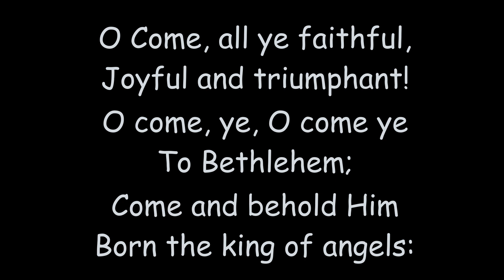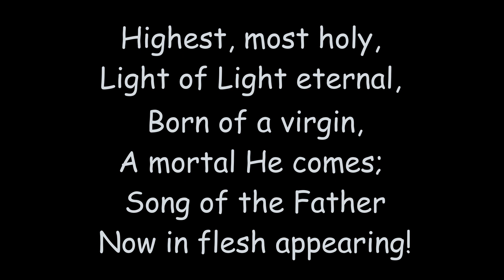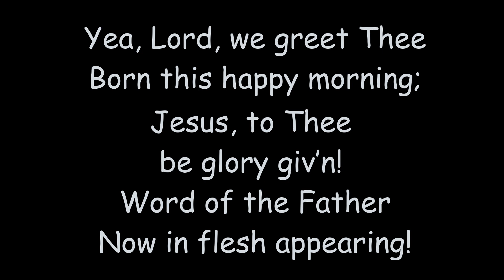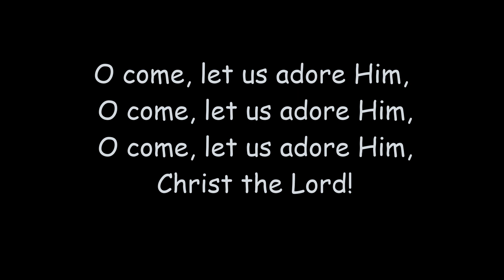O Come all ye faithful lyrics